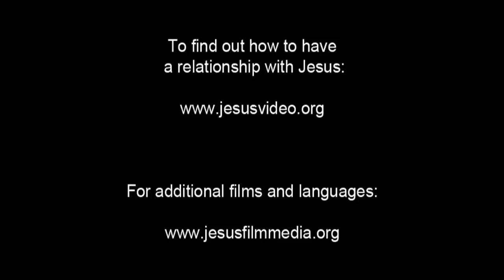Dutch Good News! Confess Jesus As Lord! Believe In Jesus Resurrection! Surely Saved Forever!(16)